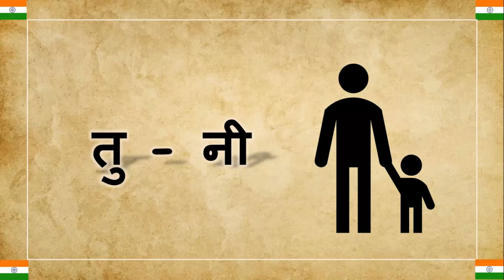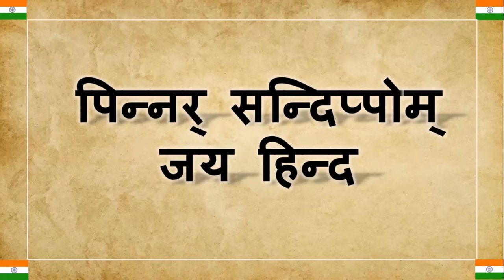Learn tamil through hindi, हिंदी से तमिल सीखे आसान ट्रिक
tamil sikhe hindi me
1. hindi se tamil bolna sikhe
2. hindi se tamil bhasha kaise sikhe
3. hindi se tamil bolna kaise sikhe
4. learn tamil through hindi
5. learn tamil language for beginners
6. learn tamil through hindi lesson 1
7. learn tamil through hindi